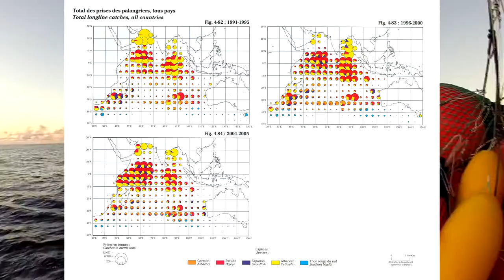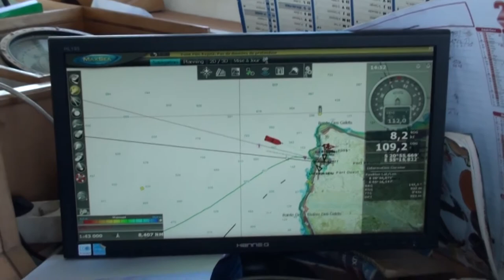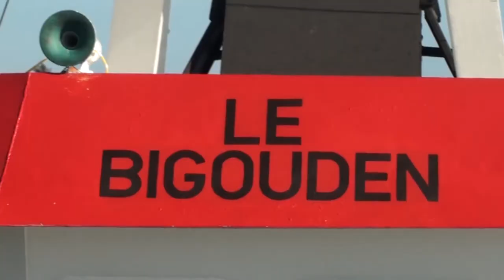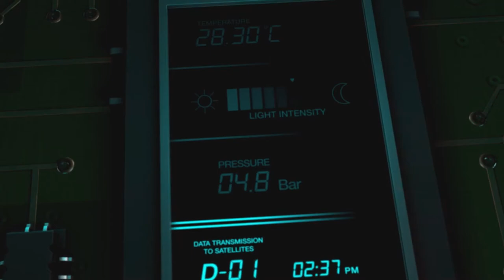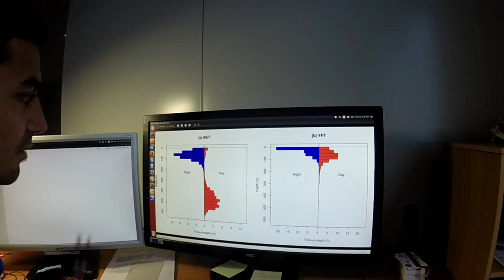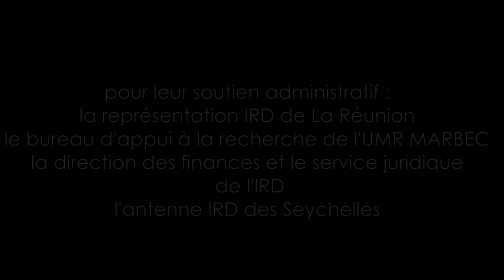Marquage électronique des thons jaunes et thons obèses dans l’Océan Indien (programme PROSPER)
La gestion durable des stocks de thons demande des connaissances permettant de comprendre et quantifier leurs interactions avec les pêcheries thonières. Dans l’Océan Indien, le thon jaune ou albacore (Thunnus albacares) et le thon obèse ou patudo (Thunnus obesus) sont exploités par plusieurs pêcheries telles que la senne, la palangre pélagique et le filet maillant. À la Réunion, ces deux espèces sont recherchées par la pêche palangrière pélagique locale, et pour accroître les connaissances à l’échelle de la Zone Economique Exclusive de La Réunion le projet de recherche PROSPER2 (Prospection et habitat des grands pélagiques des eaux exploitées par la pêcherie palangrière réunionnaise) a été proposé entre 2012 et 2015.
Ce programme a été financé par les Fonds Européens pour la Pêche (FEP) et réalisé en partenariat avec le CAP RUN (Centre d’Appui à la Pêche Réunionnaise).
Réalisateur: Luc Markiw
Conseillers scientifiques: Pascal Bach (IRD); Philippe Sabarros (IRD)